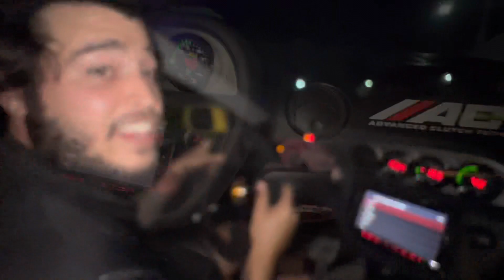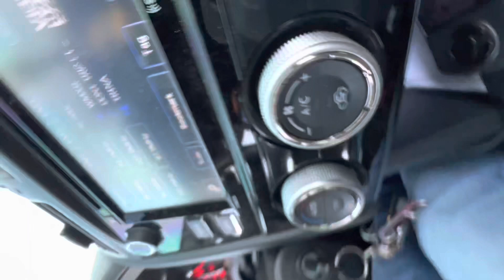Building the K24 Turbo RSX in 2 days for Cars and Coffee Miami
Car was down and we decided to put it together for Cars and Coffee Miami on a time crunch !!
Started basically Friday night & we were at the show Sunday morning !!